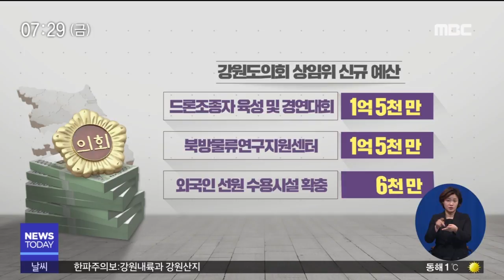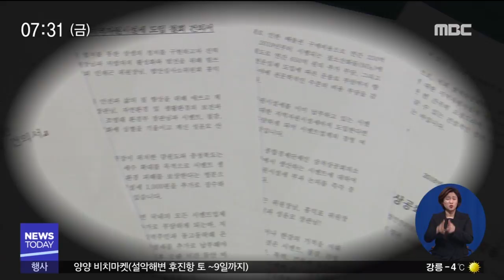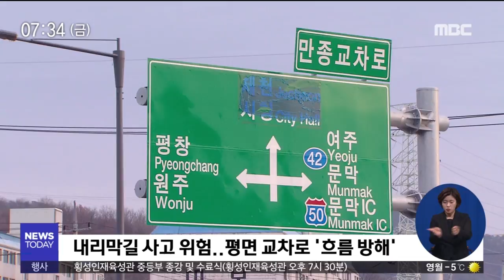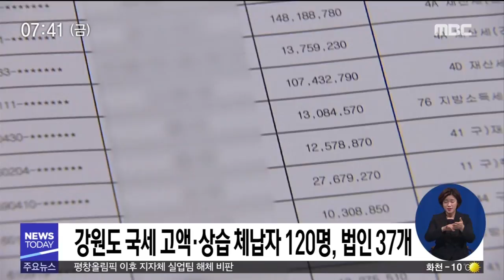춘천MBC뉴스투데이 2018.12.07